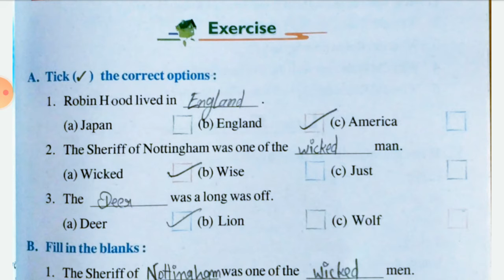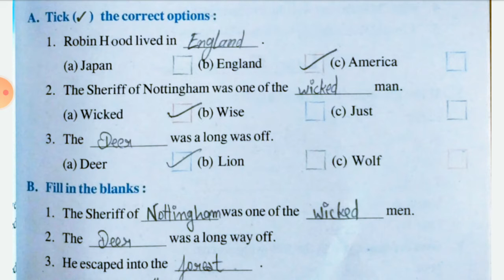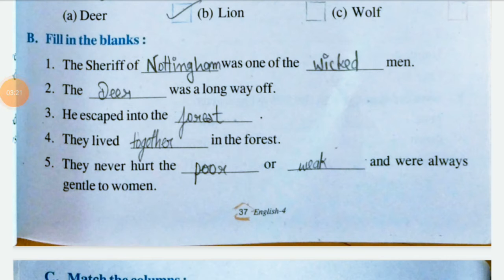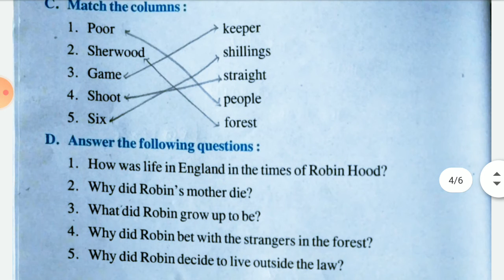ENGLISH | CHAPTER -7 | PART -2 | CLASS - 4 TH EM | BY REKHA MAM